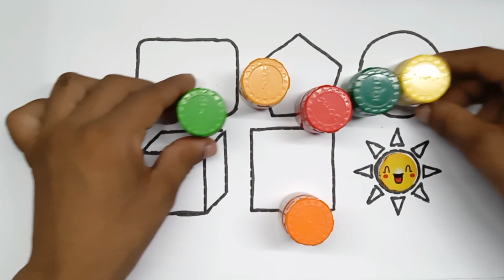2D preschoool vegetable song for kids fun rhyme for kids| Hickory Dickory Dock-4|Monkey Star-Cookies